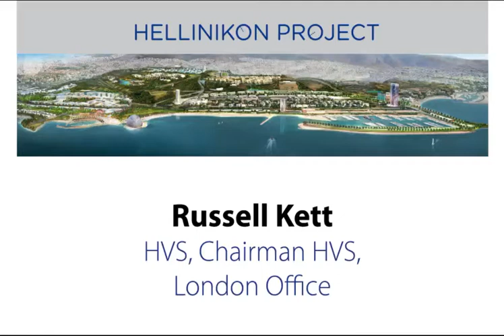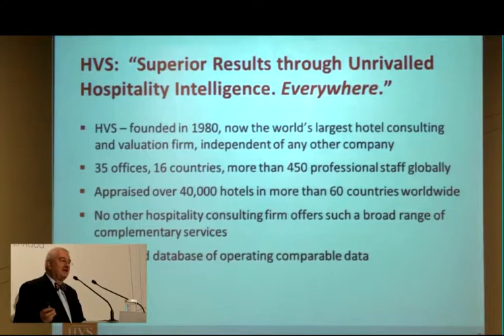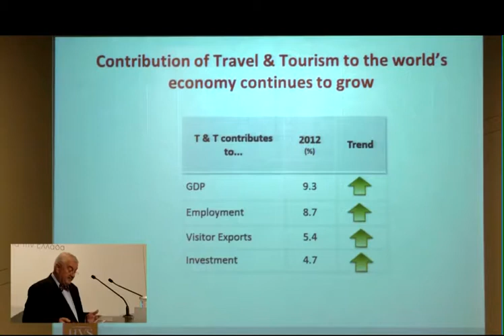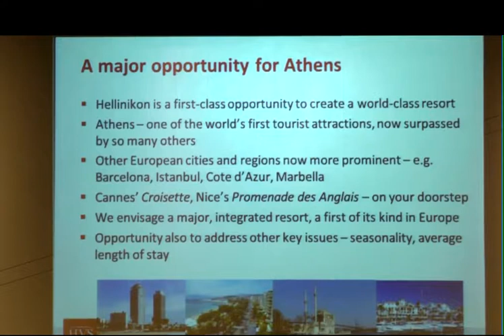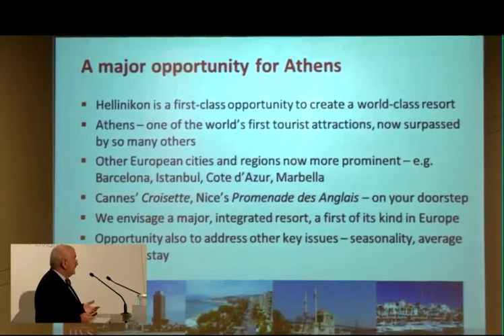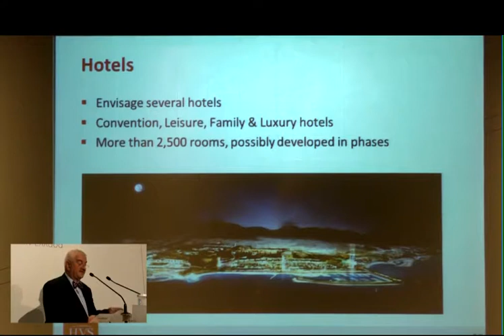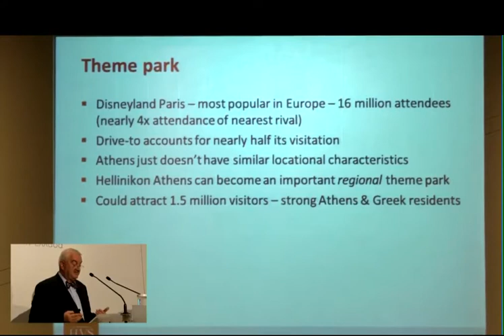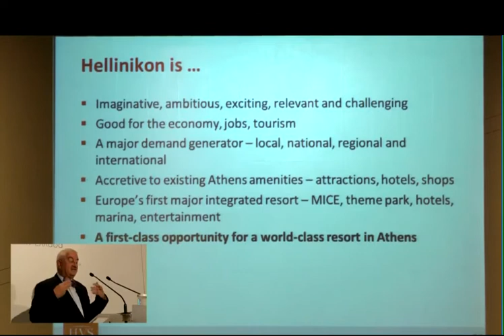Press Conference 24.6.2014 Παρουσίαση R.Kett της HVS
Παρουσίαση Russell Kett από την εταιρεία HVS. Russell Kett presentation from HVS (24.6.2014)